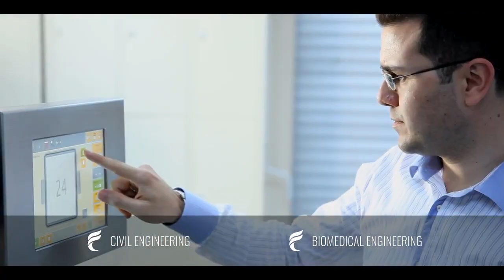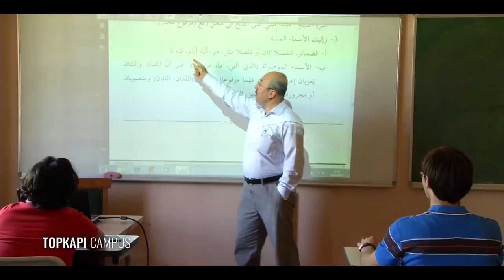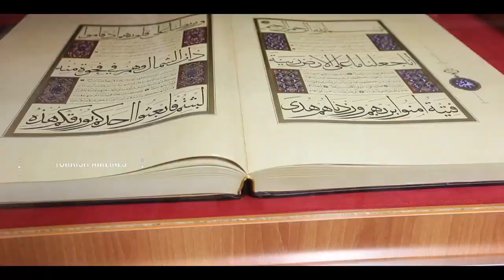Study in Turkey | Fatih Sultan Mehmet Vakıf University Promotion Video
Study in Turkey with askunicom Series.

Stay with askunicom and find your dream course at askuni.com